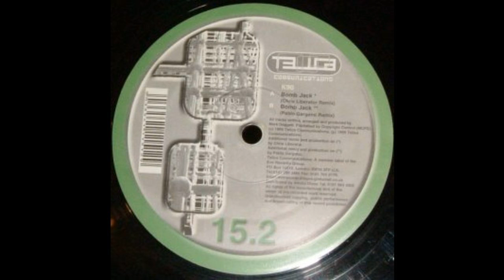K90 - Bomb Jack (Chris Liberator Remix) (Acid Techno 1999)